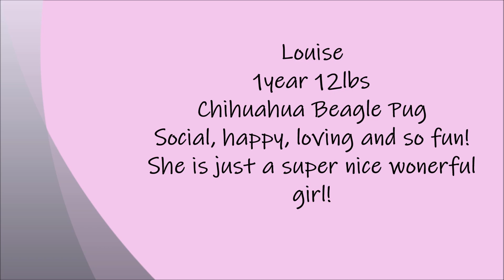Louise Adoption Movie TracysPawsRescue Saving dogs in south Texas and along the border of Mexico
Wandering Shoes by Chris Gibbons, License ID: 301lRM56YDw